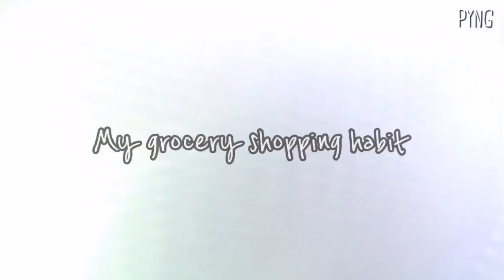【减少垃圾到零垃圾之旅】买菜一定会用到塑料? 那可不一定哦!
货柜上摆满了有包装和没包装的新鲜蔬菜.
选择没包装的食物 不但能减少家里的垃圾而且能保护环境减少不必要的垃圾.
选择有包装的食物 不但增加家里的垃圾,  增加丢垃圾的次数, 更对环境照成了更大的伤害!

做好买菜清单不只能避免购买不必要的物品 也能让我们很好的控制口袋里的钱哦. 再依据购物清单来准备所需的容器或购物袋来装食物蔬菜. 简单又方便!

购买完毕回到家, 直接把食物蔬菜放入冰箱. 省时省事!

你的一个决定, 对这个地球, 对你的下一代事关重大. 记得! 不要等到环境危机敲上你家门 才来后悔!

保护好环境, 人人有责!

我们也会在Facebook和 Instagram 提供更多零垃圾生活的资讯哦!

The rack was filled with packed, and unpacked vegetables.
Choose non packaged food will not only reduce waste but also to protect the environment and reduce unnecessary waste.
Choosing packaged food will not only increase the garbage at home, but also increase the number of times throwing garbage, and cause greater harm to the environment!

Making a grocery shopping list not only avoids buying unnecessary items but also allows us to control well on our expenditure. Based on the shopping list, prepare the required containers or shopping bags to carry food and vegetables. Simple and convenient!

Put food and vegetables directly into the refrigerator after purchases with the container or grocery bag. Save time and without having any trouble!

Your every action is important to this planet and to the next generation. Remember! Don’t felt regret for the late action when the the environmental crisis knocks on your door!

Everyone is responsible to protect our mother of nature.